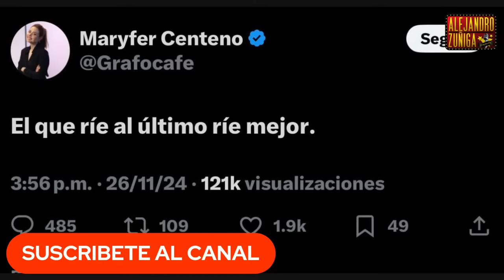HUNDEN A MARYFER CENTENO